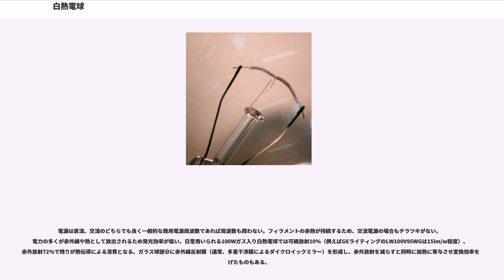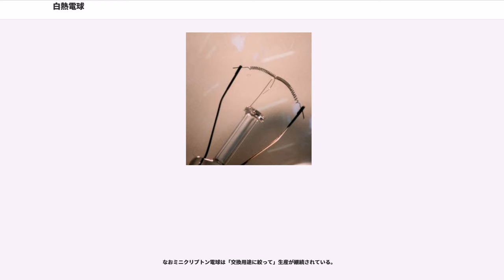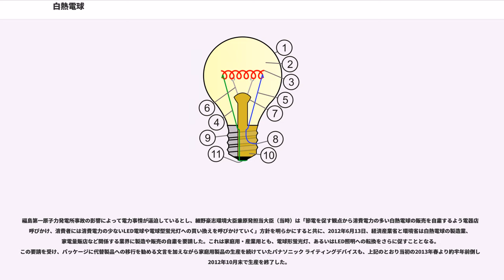白熱電球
トーマス・エジソン

白熱電球（はくねつでんきゅう、、）とは、ガラス球内のフィラメント（抵抗体）のジュール熱による輻射を利用した電球である。フィラメント電球ともいう。ジョゼフ・スワンが発明・実用化したが、本格的な商用化はトーマス・エジソンによるものが最初。

電源は直流、交流のどちらでも良く一般的な商用電源周波数であれば周波数も問わない。フィラメントの赤熱が持続するため、交流電源の場合もチラツキがない。電力の多くが赤外線や熱として放出されるため発光効率が低い。日常用いられる100Wガス入り白熱電球では可視放射10%（例えばGEライティングのLW100V95WGは15lm/w程度）、赤外放射72%で残りが熱伝導による消費となる。ガラス球部分に赤外線反射膜（通常、多重干渉膜によるダイクロイックミラー）を形成し、赤外放射を減らすと同時に加熱に寄与させ変換効率を上げたものもある。

発光の原理上放射光の分光分布が黒体放射に近く、一般の人工光源の中では演色性に特に優れている。このことから写真や映画、テレビの撮影光源として広く利用されるほか人工光源の演色性の基準になる光源もそれ専用の白熱電球と特殊なフィルターの組み合わせで定義されている（CIE標準光源）。

Eはネジ式の口金（エジソンベース、Edison screw）を指す。耐震性を要求される場所ではS、即ちスワンベース（引っ掛け式）を用いる。英国では普通の電球にもスワンベースの電球を用いる場合がある。

白熱電球の明るさはかつては燭（カンデラ（cd）にほぼ等しい）を単位とする光度で表されていたが、現在はワット（W）を単位とする消費電力で表現されている。ただし、Wで表示するのは白熱電球だけとなり、他の光源である電球形蛍光灯とLED電球はルーメン lmで表示する事と業界団体の規定で定められている。

現在、市販されている白熱電球の多くは1000時間程度の寿命を持つ。ただ使用環境によっては電圧の高い（日本では許容最大値である110ボルトがかかる）場合もあり、この場合は100ボルトの電球では寿命が短くなる。そのため、特に記載はないが、110ボルトの電圧を想定した電球も販売されている。電圧が定格より下がると、寿命が向上する（照度参照）。

高温（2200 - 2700）となるフィラメントではその構成する素材（今日ではほとんどがタングステンとなっている）が点灯時間の累積と共に徐々に蒸発し、細くなることで素材強度がなくなり、最後に折損（俗に言う「球切れ」）することで寿命となる。また昇華したタングステンがガラス球内に付着し、可視放射効率低下の原因ともなる。フィラメントを真空中に置いた真空電球ではこの昇華が大きい。

ガラス球内を不活性ガスで満たすことで昇華を抑えることが出来るが、ガス中への熱伝導による損失が大きくなる。今日用いられる白熱電球のほとんどがこのガス入り白熱電球と呼ばれるタイプのもので封入する不活性ガスとしては通常、希ガスが用いられるがその分子量が大きいもの程熱伝導による損失が少なくなるため窒素やアルゴン以外に高価なクリプトンあるいはキセノンを用いたものもある。

封入ガスにハロゲン（ヨウ素、臭素、塩素あるいはその化合物）を微量混合し、ガラス球部が高温になるように設計することで、昇華したタングステンをフィラメントへと還元するようにしたものもある（ハロゲンランプ）。

フィラメントの温度を高く設定すると放射光中の可視光成分が多くなり、発光効率が上昇するが、その分フィラメントの蒸散も大きくなり、電球の寿命が短くなる。ハロゲンランプの場合、フィラメントの温度が同じならば通常のガス入り白熱電球の数倍の寿命となるが、その温度を高く設定し、寿命は同じだが効率が高い電球とすることもできる。

フィラメントの温度を低く設定し、長寿命化した製品も存在する。例えばキセノンランプの中には、効率が低く光色も赤色味が強くなる代わりに10000時間前後の寿命を持つものがあり、電球交換の頻度を減らす必要がある、交換が困難な場所（高所など）で用いられている。交流点灯の場合、ダイオードによりフィラメントに流れる電流を半減させ寿命を延ばすという手法もある。

他に寿命を伸ばす手法としては、制御回路により、フィラメントが切れることが多い電源投入時に流れるラッシュカレント（電源投入の瞬間からフィラメントの温度が安定するまでの間、規格の8倍程度の電流が流れてしまう現象。消灯時の冷えたフィラメントの...